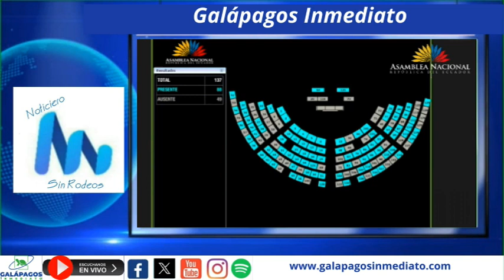Proyecto de Resolución que exhorta al Presidente para que se revise la tarifa de ingreso a Galápagos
Con 107 votos afirmativos se aprueba moción presentada por el asambleísta Lenin Rogel que: “Aprueba el proyecto de resolución que exhorta tanto al Presidente de la República para que a través de sus delegados ante el pleno de Consejo de Gobierno del Régimen Especial de la provincia de galápagos, como a los Alcaldes de los Gobiernos Autónomos Descentralizados Municipales y al Representante de los Gobiernos Autónomos Descentralizados Parroquiales de dicha provincia, que conforman este cuerpo colegiado, para que procedan a revisar la actualización de la tasa de ingreso por conservación de las áreas protegidas en el Archipiélago de Galápagos, aprobada en reunión extraordinaria del 24 de febrero del 2024, con una suspensión de dicha decisión, hasta que se cumpla con una socialización previa con la ciudadanía y los sectores productivos de la provincia, a fin de garantizar un proceso participativo, transparente y que considere las necesidades e intereses de todos los actores involucrados, sobre todo al turismo local, y con ello alcanzar un equilibrio entre la conservación del Archipiélago y un desarrollo sostenible en esta circunscripción territorial.”